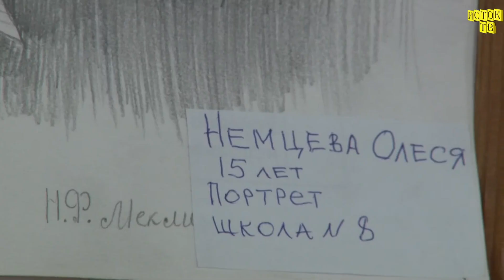ЦДО ветераны Искитимцемента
Ветеранам завода Искитимцемент накануне 23 февраля и 8 марта  подарили к праздникам концерт и выставку.